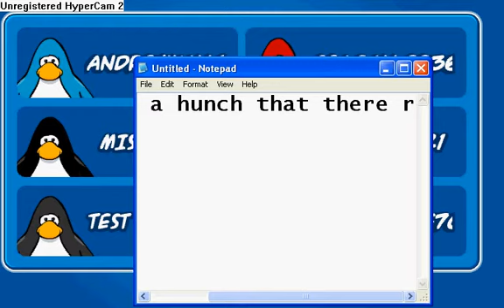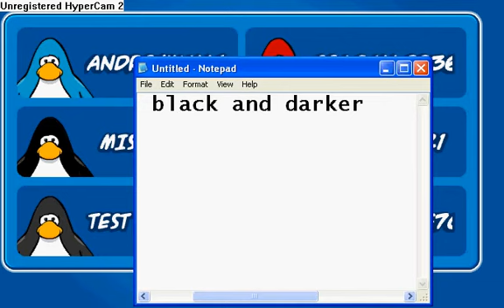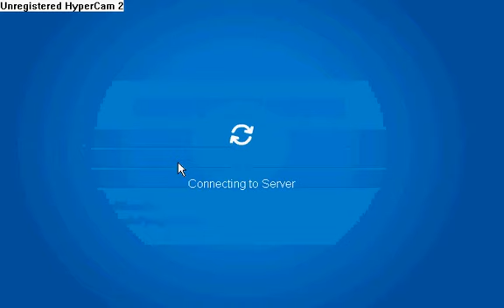ninjas in cp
i have a hunch that ninjas are gonna shsow there selves in clubpenguin